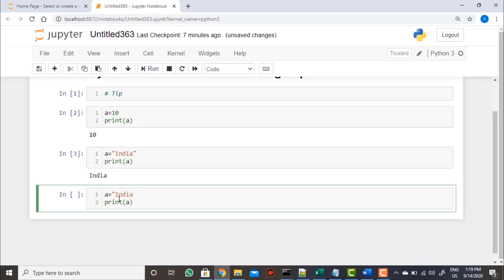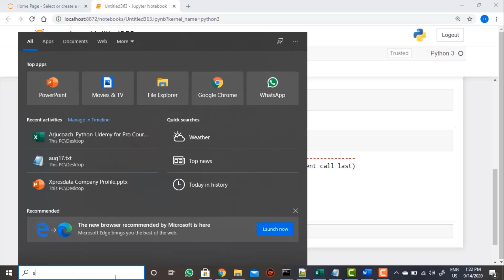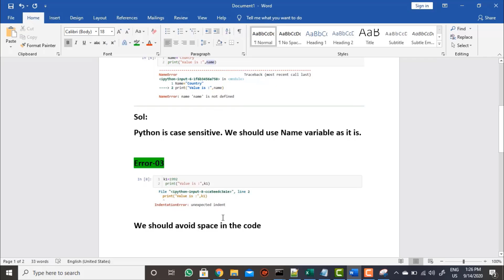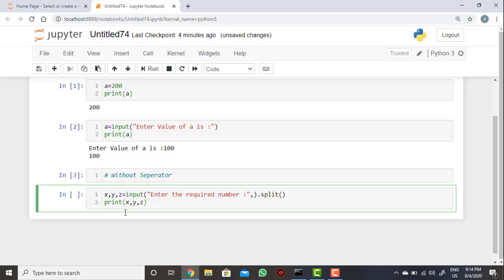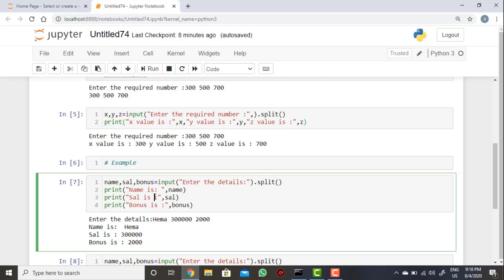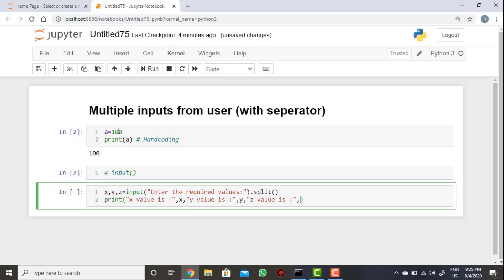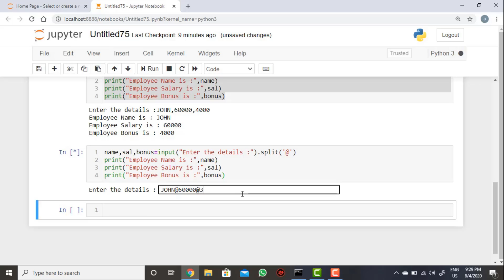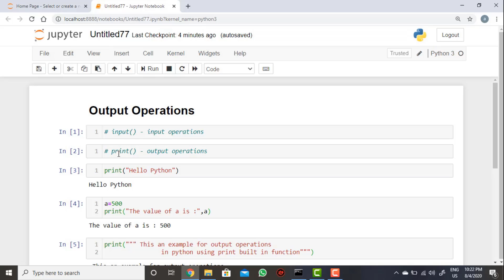Python Input and Output operations| Updegree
These Python Input and Output operations will help you to understand  Input and Output operations in Python.

⭐️ Contents ⭐
(00:08) Jupyter In Online For Practice
(02:33) Python  Jupyter Installation Process

Python is a platform-independent and object-oriented scripting language prepared to carry out any type of program, from Windows applications to network servers or even web pages. It is an interpreted language, which means that it is not necessary to compile the source code to be able to execute it, which offers advantages such as the speed of development and disadvantages such as lower speed.

👇 Who this course is for 👇
➼ Anybody Who wants to learn python without any prior programming Knowledge
Suitable for Beginners

👇 What you'll learn 👇
➼ Make New App Using the Python Knowledge
➼ We start from a very Basic Setup to Advance Level
➼ Basic to Advance Python Step by Step

👇Requirements 👇
➼ No prior programming knowledge required